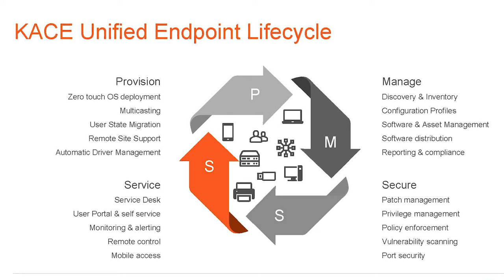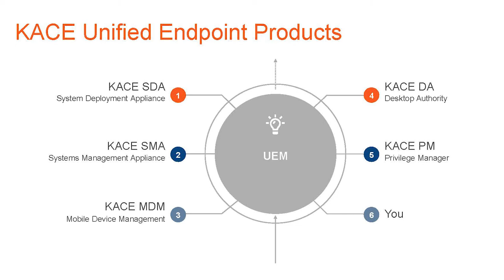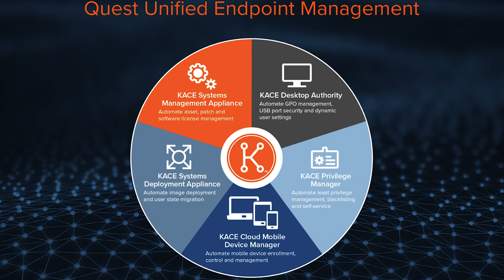KACE : Sécurité et gestion des terminaux en toute simplicité.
Étape d'Amiens de la conférence Cybertalk 2019 présentée par Olivier Hervé - Technical Consultant chez Quest.